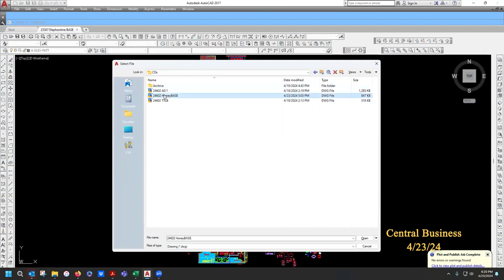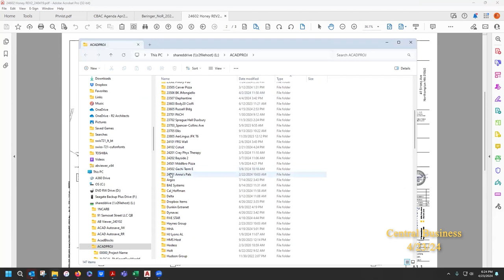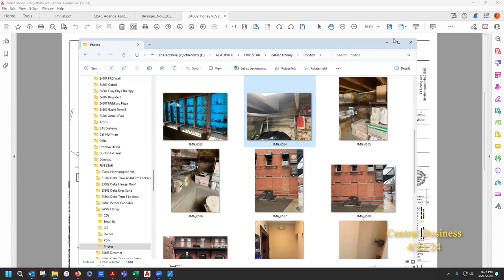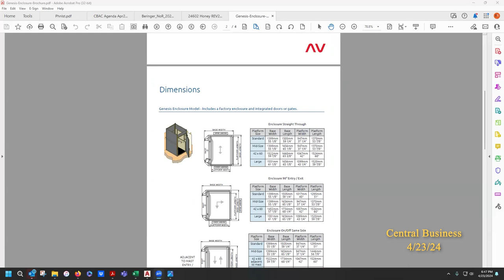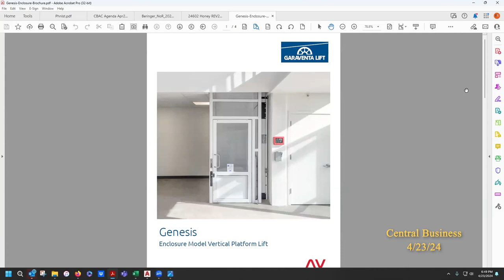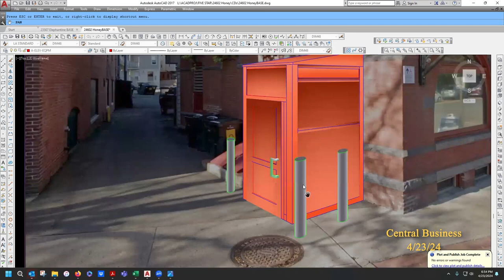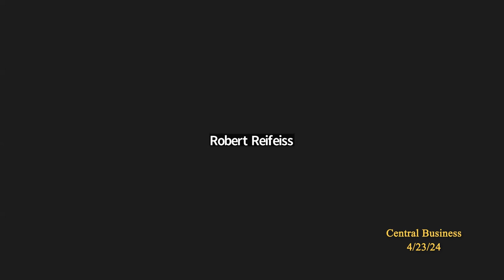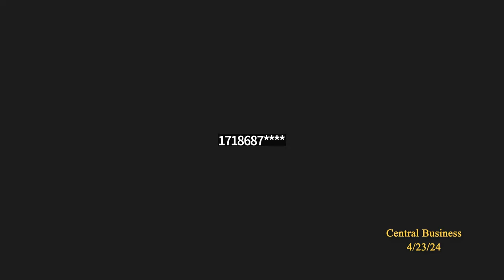Northampton Central Business Architecture Committee 4/23/24